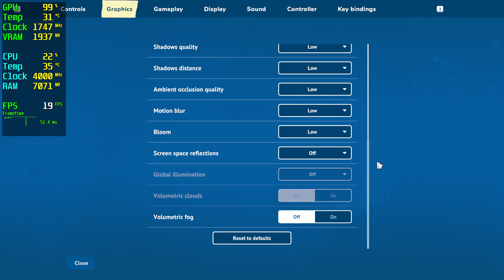House Flipper 2 GT 1030 - 1080p 900p 720p Low,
⏱ Timestamps ⏱
Start: 0:00
1080p Low: 0:05
900p Low: 3:55
720p Low: 5:15